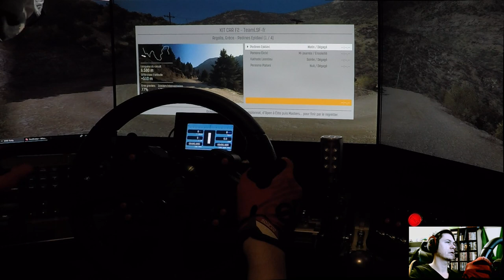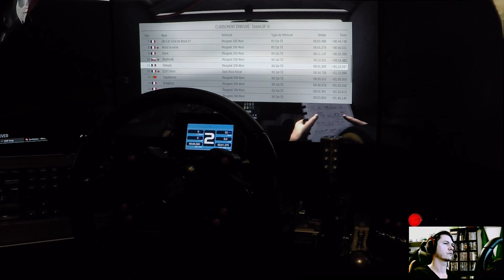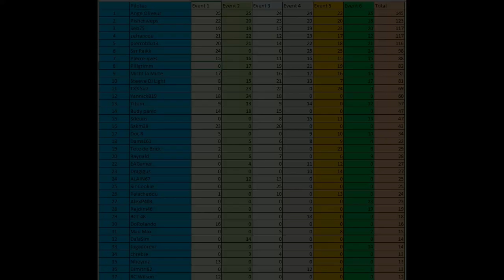DIRT RALLY #6 / GRECE / TRIPLE SCREEN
Voilà déjà la dernière Manche du Championnat.
Une cinquantaine d'inscrits et 20 quasiment présent a chaque manche.
Je pense être présent sur le prochain Championnat, toujours sans setup et sans reconnaissance !